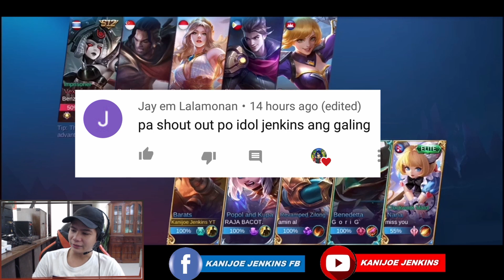Testingin natin ang bagong ulti ni Barats sa Rank Game!! | Barats Gameplay - MLBB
This is a Barats Gameplay and Lets test the new combo and new skills of Barats in mobile legends. Im gonna using his Flicker ulti combo and lets check out how it works.